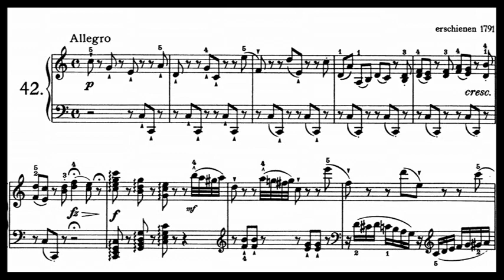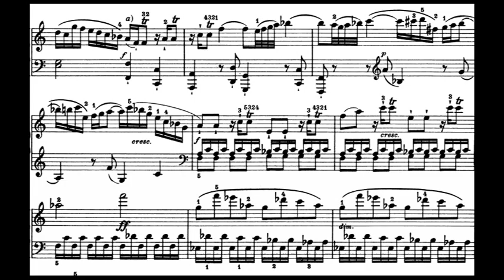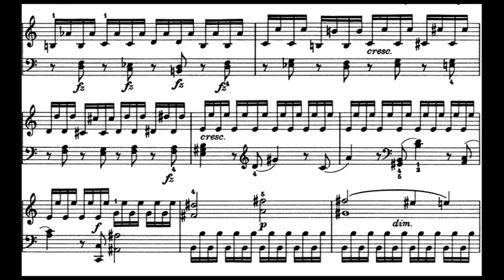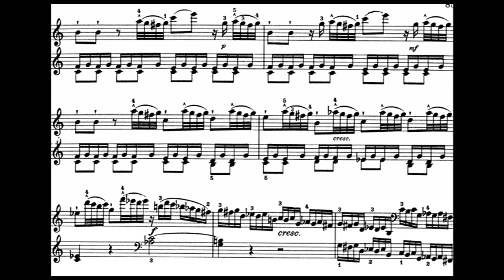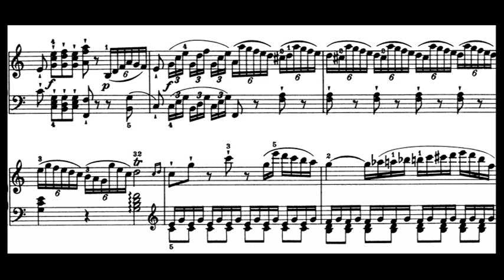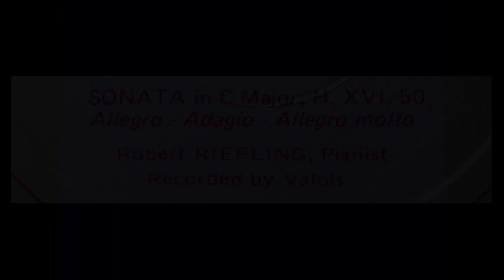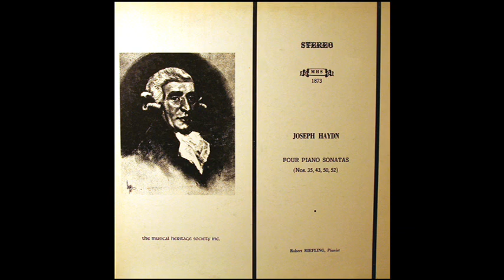(VINYL) Haydn / Robert Riefling, 1960s: Sonata in C Major, Hob. XVI. 50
From the LP shown above, released in the early 1970s on the MHS label, catalogue number MHS 183.  Robert Riefling (17 September 1911 – 1 July 1988) was a Norwegian classical pianist and pedagogist. He was regarded among Scandinavia's leading pianists, and toured all over the western world. He was a Professor in Copenhagen from 1967, and in Oslo from 1973.

(Franz) Joseph Haydn; 31 March 1732 – 31 May 1809) was an Austrian composer of the Classical period. He was instrumental in the development of chamber music such as the piano trio and his contributions to musical form have earned him the epithets "Father of the Symphony" and "Father of the String Quartet".

Robert Dankwart Leo Riefling (født 17. september 1911 i Oslo, død 1. juli 1988) var en norsk pianist og musikkpedagog.  Han debuterte 11 år gammel med Oslo filharmoniske orkester, og med solokonsert som fjortenåring i Gamle Logens store sal (september, 1925). Han ledet Rieflings Klaverinstitutt 1941–52, sammen med broren Reimar Riefling (1898–1981). I 1942–43 var han på Grini fangeleir og Bredtvet.  Han var professor ved Det Kongelige Danske Musikkonservatorium 1965–73 og ved Norges musikkhøgskole 1973–80. Riefling utga om lag 60 plateinnspillinger: Bachs Das Wohltemperierte Klavier to ganger (første gang i 1946 som første nordmann som fremførte dette verket), samtlige klaversonater av Beethoven og Fartein Valens klaververk. Flere komponister har skrevet musikk for ham, blant dem Klaus Egge og Harald Sæverud. Til 75-årsdagen i 1986 avholdt Kong Olav V en festmatine for Riefling. Han skulle være æresgjest ved Festspillene i Nord-Norge i juni 1988 og dele ut Riefling-prisen, men ble syk og måtte melde avbud.

ロベルト・リーフリンク（Robert Riefling, 1911年9月17日 - 1988年7月1日）は、ノルウェー出身のピアニスト。 ドイツからの移民の子としてクリスチャニアに生まれた。地元でニルス・ラルセンにピアノを師事し、1922年には地元のフィルハーモニー協会管弦楽団と共演。1925年に正式にデビューを果たした後、ドイツに留学し、カール・ライマー、ヴィルヘルム・ケンプ、エトヴィン・フィッシャーの各氏の薫陶を受けた。1936年にはコペンハーゲンで開催されたスカンジナヴィア音楽コンクールで優勝し、1938年にはイザイ・コンクールで六位入賞を果たした。

Franz Joseph Haydn (* 31. März oder 1. April 1732 in Rohrau, Niederösterreich; † 31. Mai 1809 in Wien) war ein österreichischer Komponist zur Zeit der Wiener Klassik. Er war Bruder des Komponisten Michael Haydn und des Tenors Johann Evangelist Haydn.  Den größeren Teil seiner beruflichen Laufbahn verbrachte Joseph Haydn als Hofmusiker auf dem Landsitz der wohlhabenden ungarischen Familie Esterházy, wo er deren Orchester und Oper leitete. Die Abgeschiedenheit von anderen Komponisten und musikalischen Strömungen beschrieb er mit dem bekannten Zitat: „Ich war von der Welt abgesondert, niemand in meiner Nähe konnte mich an mir selbst irremachen und quälen, und so musste ich original werden.“

프란츠 요제프 하이든(독일어: Franz Joseph Haydn, 문화어: 프란쯔 요제프 하이든, 1732년 3월 31일 ~ 1809년 5월 31일)은 오스트리아의 작곡가이다. 16살까지 소년 합창단에서 노래를 불렀던 음악가이다.

Franz Joseph Haydn (Rohrau, 1732. március 31. – Bécs, 1809. május 31.) osztrák zeneszerző, karmester, operaimpresszárió, énekes és zenetanár, a bécsi klasszicizmus első nagy mestere, a klasszikus szonátaforma tökéletesítője, a szimfónia és a vonósnégyes klasszikus műformájának kimunkálója. Egyszerű bognár fiaként látta meg a napvilágot. Édesapja amatőr zenész volt, aki szívesen zenélt saját maga szórakoztatására, így Haydn már kiskorában kapcsolatba került a zene világával. Szülei eredetileg egyházi pályára szánták, de egyik rokonuk rábeszélésének engedve elküldték Hainburgba zenét tanulni. Itt figyelt fel a jóhangú fiúra a bécsi Szent István-dóm karnagya, aki aztán felvette a templom kórusiskolájába. Így került Haydn Bécsbe, ahol lehetősége volt megismerkedni a korszak zenei újdonságaival, az akkor népszerű zeneszerzők munkásságával.

Франц Йо́зеф Гайдн (нем. Franz Joseph Haydn, 31 марта 1732 — 31 мая 1809) — австрийский композитор, представитель венской классической школы, один из основоположников таких музыкальных жанров, как симфония и струнный квартет. Создатель мелодии, впоследствии лёгшей в основу гимнов Германии и Австро-Венгрии. Сын каретного мастера.

フランツ・ヨーゼフ・ハイドン（Franz Joseph Haydn, 1732年3月31日 ニーダーエスターライヒ州ローラウ（英語版）） - 1809年5月31日 ウィーン、但し遺体はアイゼンシュタット）は、古典派を代表するオーストリアの作曲家。また、弟ミヒャエル・ハイドンも作曲家として名を残している。 数多くの交響曲、弦楽四重奏曲を作曲し、交響曲の父、弦楽四重奏曲の父と呼ばれている。